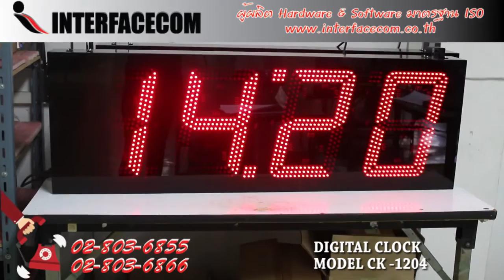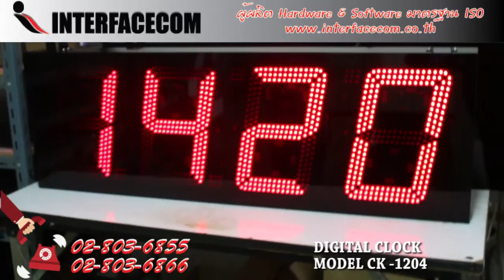387- รีวิว DIGITAL CLOCK MODEL : CK 1204